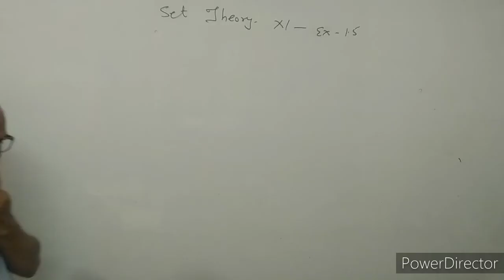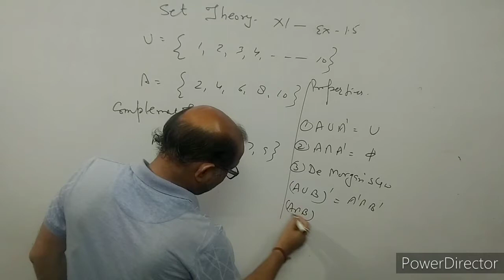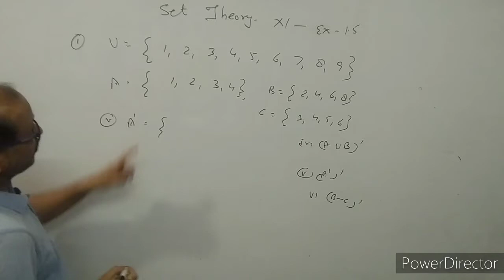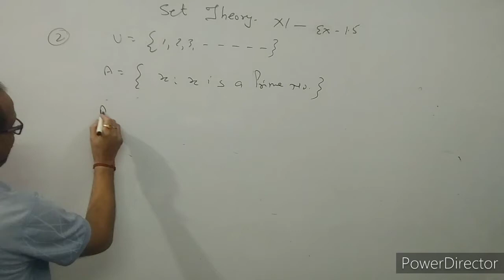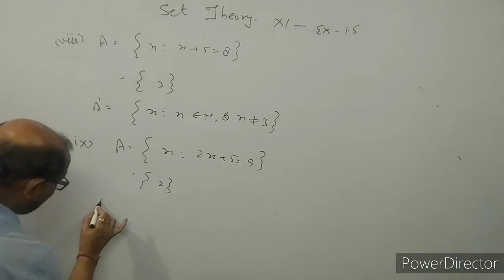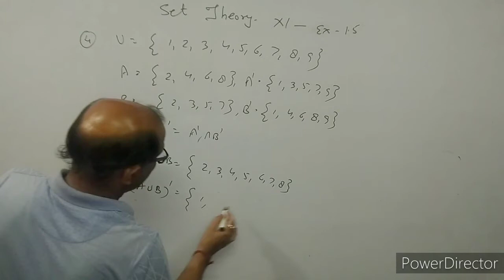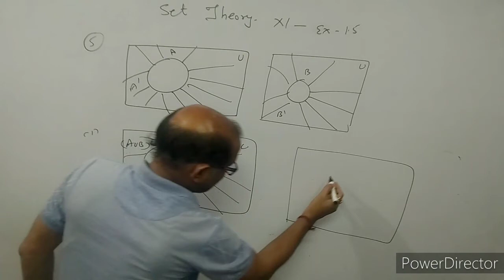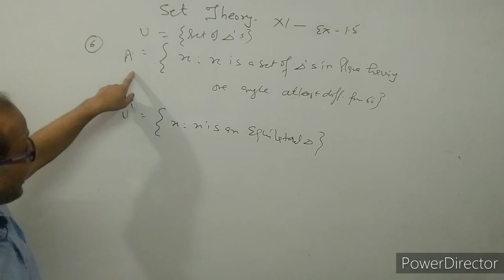XI_ Maths, (5) Set . NCERT EX. 1.5, BY- Atma Academy, BY- A. Prakash.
In this video I have discussed about the set theory.
I have explained  the complementary set,the Venn Diagrams for complementary set.
I have explained de Morgan's law.

introduction of set theory.